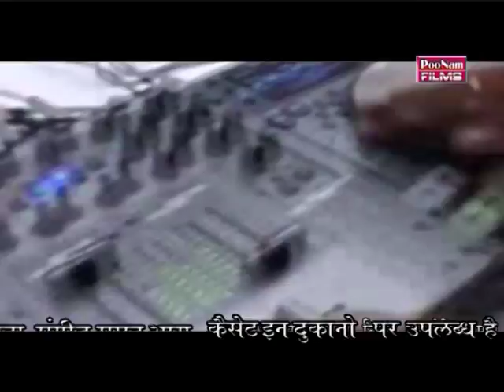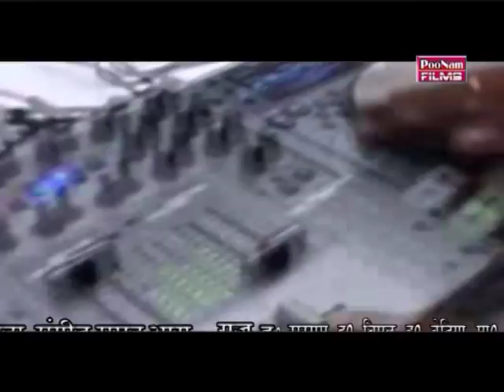Bhojpuri video नाचे ने गोड़ी डिजे पर( अगीगा गीत)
Lable - पूनम फिल्मस